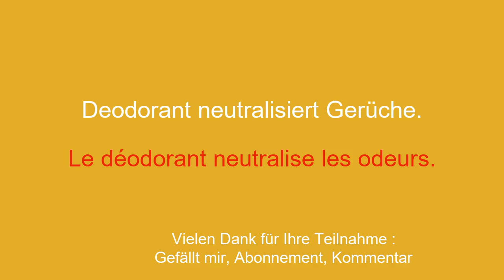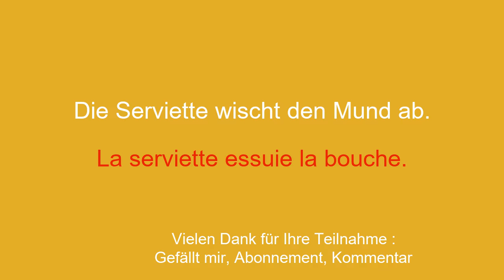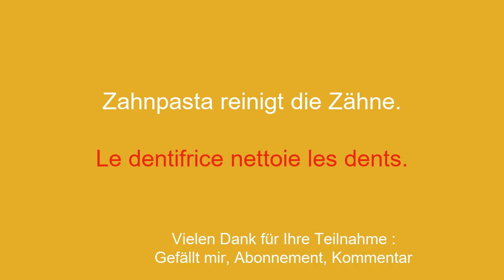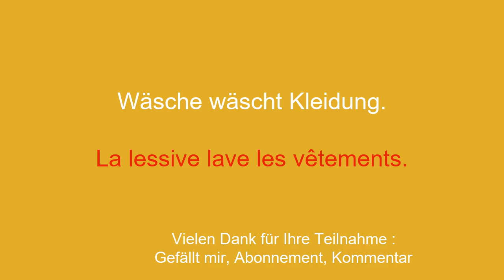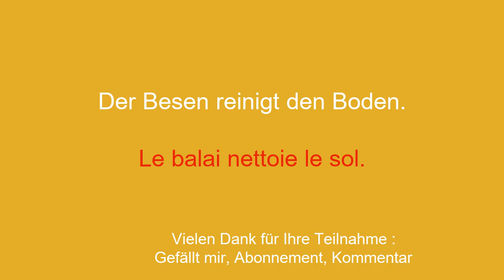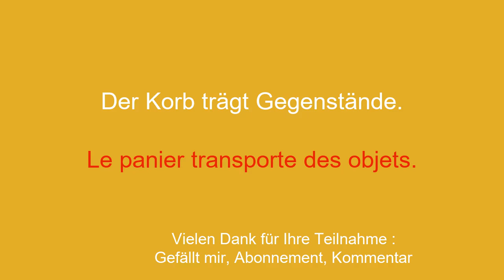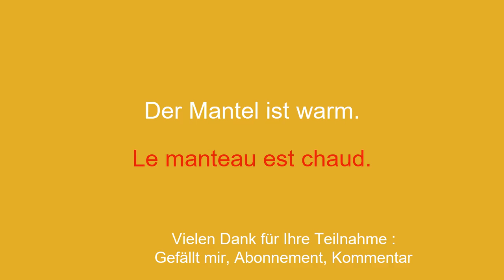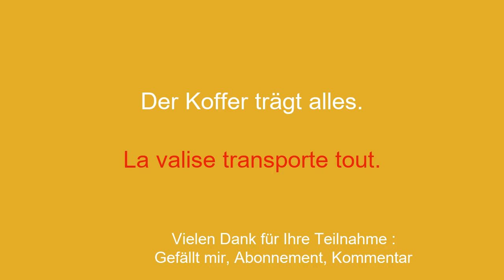Erleichtern Sie Ihren Alltag mit Französisch: Die wichtigsten Wörter zur Kommunikation